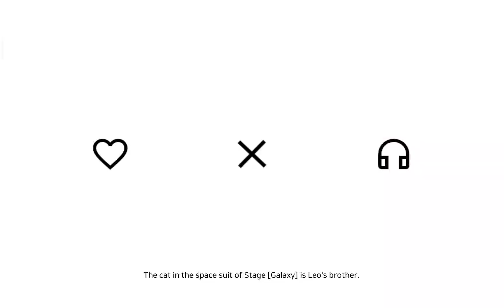BEAT THE BEAT! - Gameplay | Android Apk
BEAT THE BEAT! - Gameplay | Android Apk iOS

Beat the Beat! Limited time closed beta open!
Join Close Beta for limited edition icons, frames, and special rewards available at full release!

Enjoy PVP Mode, too!

[Character-based rhythm action game, beat the beat!]
- Get a higher score than other users by combining your own characters and pets!
- Action and skills that vary from character to character!
- Collect characters and pets!
- Cool and thrilling action!
- Stage background that changes as the music progresses!
- Unique worldview created by B-MO!

✅ Category: Free Music Game
✅ Language: English
✅ Status;  Early Access
✅ Publish By: BePex
✅ Network: Online
✅ Total Size: 575MB